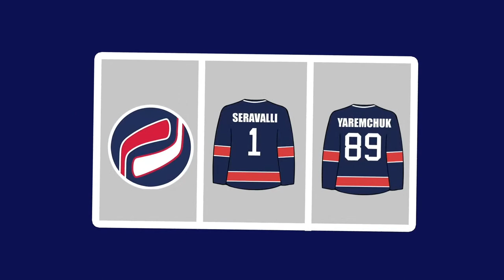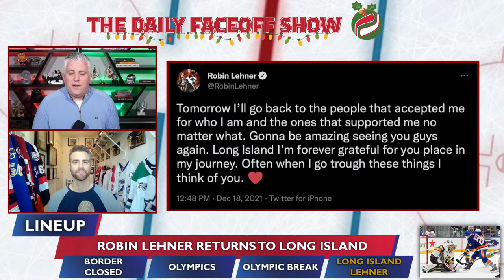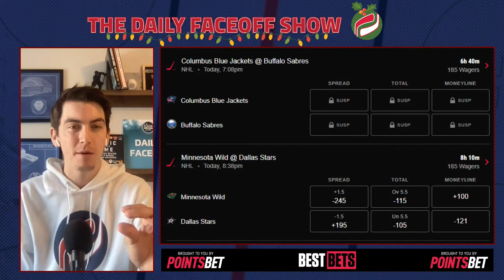Dec 20, 2021 - The Daily Faceoff Show - Feat. Frank Seravalli, Mike McKenna, & Tim Peel